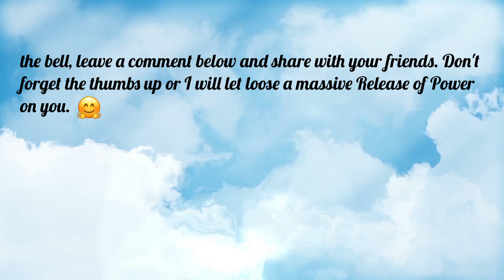Yiquan Master Wang Tiecheng Part 3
Yiquan Master Wang Tiecheng Part 3 (Edited by Shifu Changrong Ph.D.)

In this episode Master Wang Tiecheng (1936-) was practicing with his son in Yiquan Push Hand, Free Combat and Release of Power with each other. Both men showed their advanced martial arts awareness of listening, receiving and Releasing of Power to one another during this practice. Even at such an advanced age, Master Wang Tiecheng still let loose the brutal release of power unto his son sending him crashing backwards to the ground. Don't forget the thumbs up or I will let loose a massive Release of Power on you.